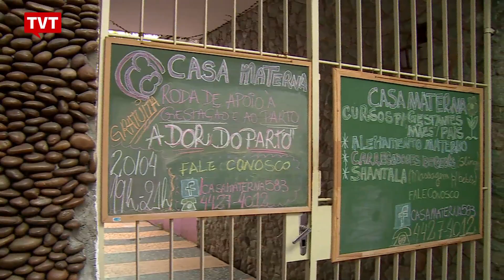Bom Para Todos: Lado B da Maternidade 2/4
Desde sempre a maternidade é idealizada, seja no ambiente social, em família ou na propaganda. Das mães se espera – e assim são mostradas – que sejam bonitas, fortes, resistentes e que amem seus bebês de maneira incondicional.

E o que acontece com as mulheres que não vivem este estado pleno de felicidade? Com as que se sentem cansadas de uma rotina estressante, frustradas pela interrupção de seus planos pessoais e profissionais? Como não são sentimentos que se esperem delas, tendem a esconder e sofrer sozinhas.

Bebês, crianças, adolescentes, adultos. As mulheres têm de enfrentar todas estas fases da vida dos filhos, certas de que ser mãe é para sempre.  E este é o lado b da maternidade, tema do Bom Para Todos​.